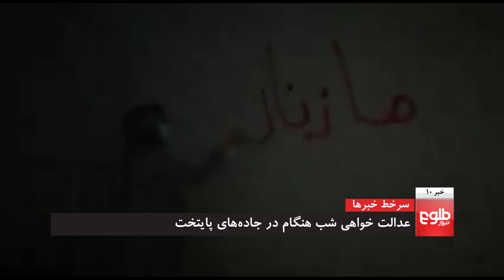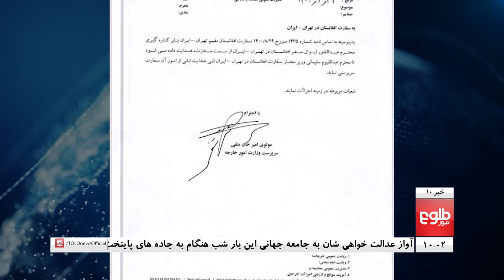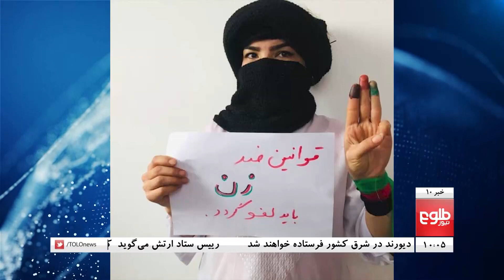TOLOnews 10pm News - 10 January 2022 | طلوع‌نیوز- خبر ساعت ده - ۲۰ جدی ۱۴۰۰